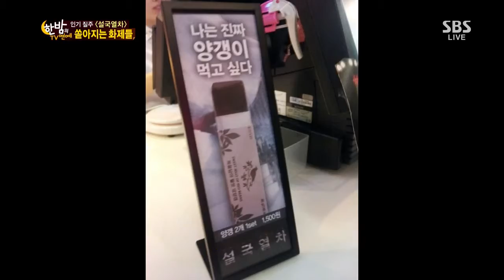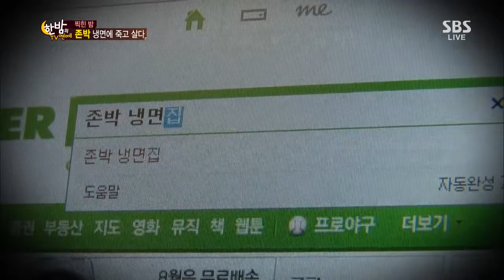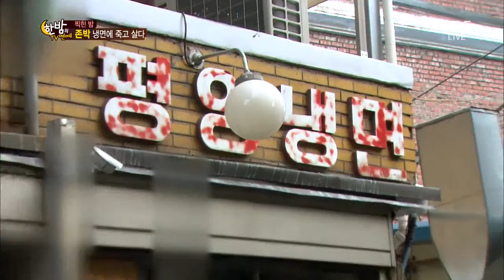한밤의 TV연예 130821 #7(7)